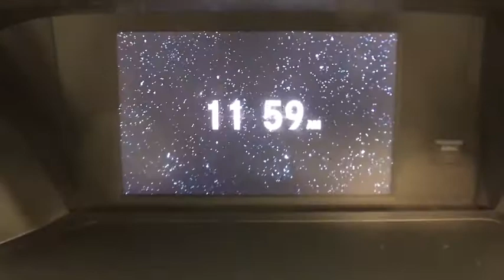2016 Honda Accord Sedan Coral Springs, Miami, Fort Lauderdale, Hollywood, Pompano Beach, FL 2780227A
Visit us online or give us a call!:
Buick GMC:

2016 Honda Accord Sedan Sport - Stock#: 2780227A - VIN#: 1HGCR2F52GA017244

Recent Arrival! Coral Springs Auto Mall is pleased to offer this Beautiful 2016 Honda Accord. This Sport Accord is beautifully finished in Modern Steel Metallic and complimented by Black w/Cloth Seat Trim and this exceptional vehicle comes well equipped with !! 1 OWNER W/ CLEAN CARFAX !!, PREMIUM FACTORY ALLOY WHEELS !!, HANDS-FREE BLUETOOTH !!, And MANAGERS SPECIAL !! And gives you an amazing driving experience along with impressive Fuel efficiency rating. 26/35mpg**CARFAX One-Owner.New Price!35/26 Highway/City MPG**Awards:* ALG Residual Value Awards * 2016 KBB.com 16 Best Family Cars Sedan * 2016 KBB.com Best Auto Tech Award Finalist * 2016 KBB.com Brand Image Awards2016 Kelley Blue Book Brand Image Awards are based on the Brand Watch(tm) study from Kelley Blue Book Market Intelligence. Award calculated among non-luxury shoppers. Kelley Blue Book is a registered trademark of Kelley Blue Book Co., Inc.Coral Springs Auto Mall is a family owned dealership that has served the South Florida community with quality new and used cars since 1985. During this time we ve had the chance to grow and learn with our community and sharpen the skills of our staff to provide better customer service while saving you money. The sales, service, and finance specialists are more than knowledgeable and eager to provide you with top notch car buying experience. Coral Springs Auto Mall wants to set the bar a bit higher when it comes to taking care of our customers and their new, used, or certified pre-owned Honda, Kia, Buick, GMC, or Nissan.